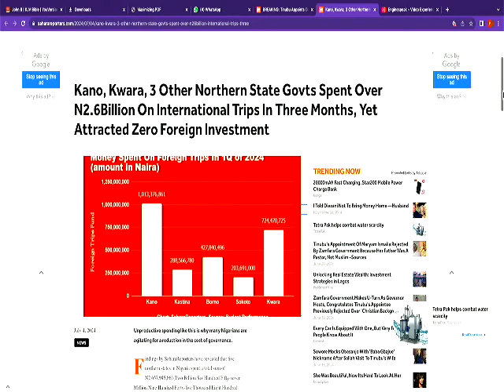FIVE NORTHERN STATE GOVERNMENT SPENT OVER #2 6BN ON INTERNATIONAL TRIPS IN THREE MONTH;NEWS 05/07/24